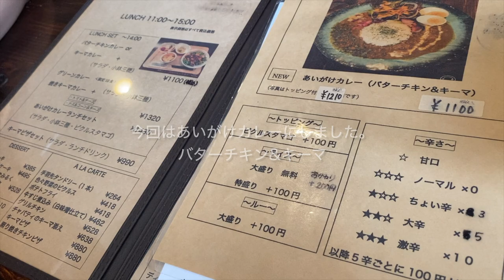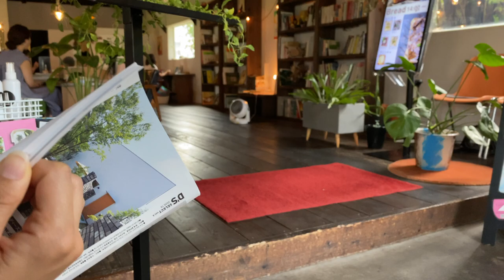【大阪グルメ②南大阪編】岸和田市 河内長野市 和泉市に行ってきた！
・BOCCOCURRY
大阪府岸和田市磯上町4ー4ー5

・MONZEN
大阪府河内長野市天野町973

・CAFE MANO
大阪府和泉市万町242-1

Instagramもしています！
良かったら見にきてください！
＠rocket24launcher